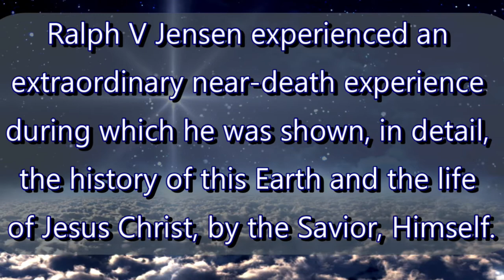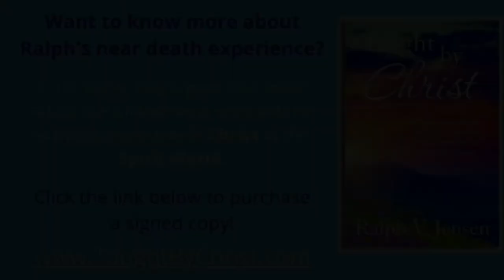The Angel wouldn't let me swerve out of the way!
I've had over 100 close calls, or what I like to call "near-death experiences" before my actual death experience. This is one of those crazy times! I had had many experiences with beings from the otherside before my actual death experience!

My near death experience video, including the life changing question Jesus asked me when we met.

Be sure to check out his many other videos describing the other things he saw and learned while he was with the Savior in the Spirit World.